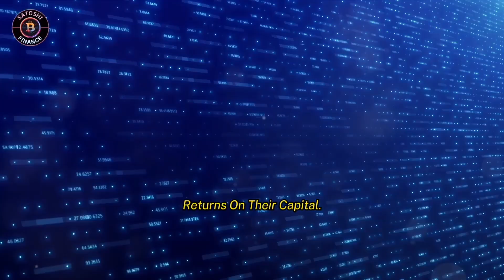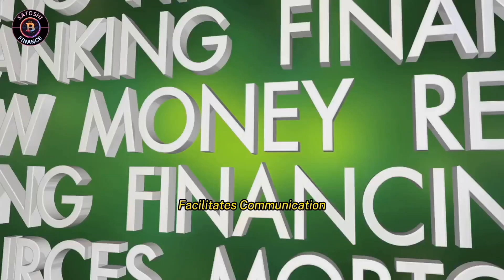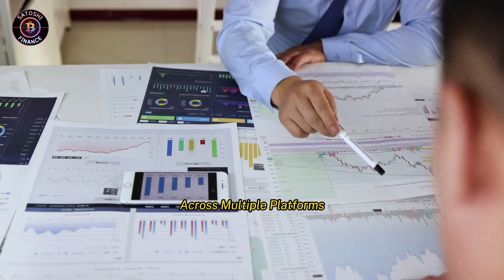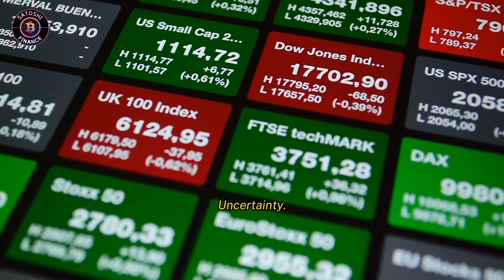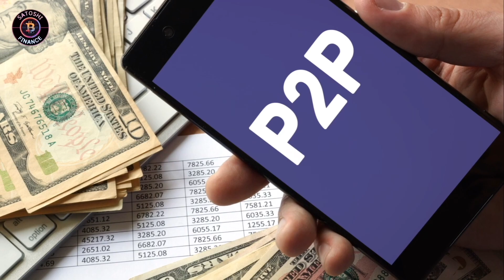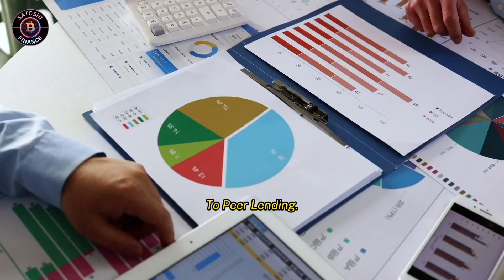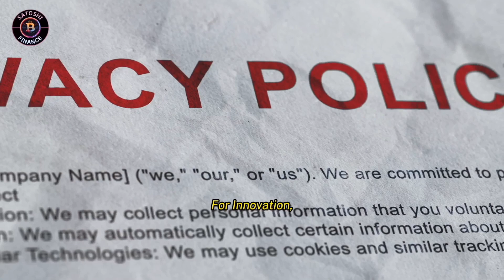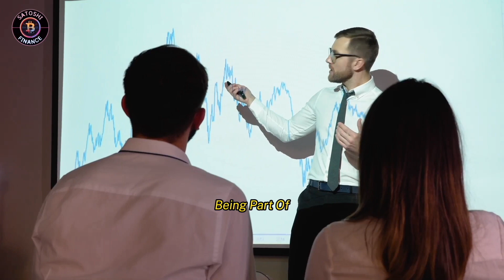Peer-to-Peer Lending Secrets: Maximizing Returns and Managing Risks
"Dive into the dynamic realm of peer-to-peer lending with our latest video! Discover how P2P lending platforms connect borrowers directly with investors, offering the potential for higher returns compared to traditional savings accounts. Explore key topics such as credit risk, platform reputation, and regulatory oversight, and learn expert strategies for mitigating risks and maximizing investment opportunities. Whether you're a seasoned investor or new to P2P lending, this video offers valuable insights to help you navigate the world of alternative finance and achieve your financial goals.”